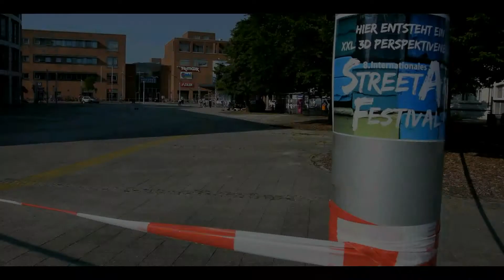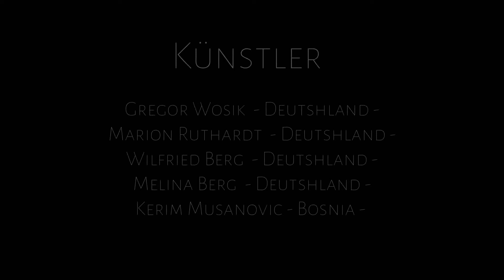xxl 3d Street Art Festival Wilhelmshaven 2K17